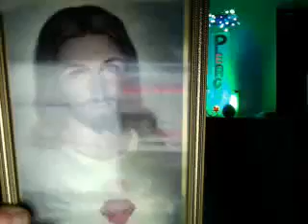Lenten Retreat Series: 22/40 “From Mind To Heart”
Details about Brother Sean are available by visiting our Heart 2 Soul Podcasts for the busy Pilgrim led by Brother Sean Brother Sean’s Youtube channel This live recording on Wednesday 11th March is part of our 40 Day Celebration of our Lenten Retreat. Series: 22/40 “From Mind To Heart22.” Brother Sean concludes with a powerful heart sharing meditation where Jesus comes before you to embrace your battle weary, anxious fear driven mind and experience HisLove for you His beloved child. Brother Sean, the Barefoot Franciscan Monk invites you to come and partake of this spiritual sustenance for the weary pilgrim seeking Divine healing in a place of unconditional, selfless healing love. Our Healing vigil goes live every night from: 22.00 Hrs (GMT) for 30 mins spiritual relaxation with guided meditation. Why not join me live or watch the live show recording on Additional Services offered by Brother Sean
*   Brother Sean's CD Downloads 2 self heal and relax
*   Personalised Therapeutic Healing/Counselling Support by appointment on a donational basis for unwaged
*   1 to 1 online Guided Spiritual Retreats on Franciscan Celtic Spirituality
*   Online Courses in Spiritual healing working with Angelic Energy /The Cosmic Christ Energy / The Divine Feminine Energy /Essenic Energy Medicine

If you, or someone close to you is hurting now in Mind, Body or Spirit, then why not allow Brother Sean walk alongside you as a Prayer Partner offering you a gift from his Franciscan heart as a contemplative monk from the Monastery of Saint Francis, South Lakes, UK.
Blessings for a Healthy and Spirit Filled 2015
Founder of the Tau Community of Interfaith Franciscans